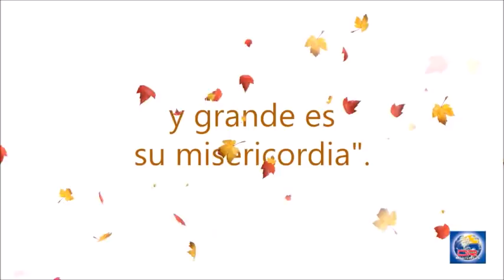Devoción Matutina Para Adultos - 05 de Diciembre del 2019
ÉL VIVE
“Todavía un poco, y el mundo no me verá más; pero vosotros me veréis; porque yo vivo, vosotros también viviréis” (Juan 14:19).

La inversión de valores de la contracultura y de la teoría que dice que Dios está muerto se arrastraba por el mundo al final de la década de 1960. Por causa de eso, Bill y Gloria Gaither se sentían aprehensivos en relación con el futuro. Tenían dos hijas y aguardaban la llegada de un nuevo bebé. El rumbo del mundo estaba provocando miedo al matrimonio por lo que depararía el futuro para su bebé.

Sin embargo, decidieron mirar hacia arriba y confiar en Dios. Se volvió a encender en su mente la seguridad de que Jesús está vivo y que, por ese motivo, podrían “creer en el mañana” para su hijo. Fue con esa confianza que Bill y Gloria compusieron el himno “Él vive hoy” (Himnario Adventista, N° 436).

Casi cincuenta años han pasado desde la composición de ese himno, y el mundo está todavía más caótico desde todos los puntos de vista: ateísmo, corrupción, violencia e inmoralidad de todo tipo se multiplican ante nuestros ojos. Considerando que el mundo va de mal en peor, es aterrador imaginar el futuro de la humanidad.

Sin embargo, la Palabra de Dios está llena de promesas preciosas sobre el futuro. ¡Muy pronto Jesús volverá! En ese evento se concentran todas nuestras expectativas, pues es a partir de él que todos los problemas del mundo serán definitivamente resueltos. La Tierra será purificada y renovada. Después de una temporada de mil años en el cielo, los salvos podrán vivir aquí para siempre, sin miedo del futuro.

Un nuevo año se aproxima, y es común que tengamos algún recelo sobre lo que nos espera a futuro. Pensamos en los desafíos financieros, en el mantenimiento de nuestro empleo y de la renta, en nuestra salud, en las situaciones familiares; en fin, tenemos una larga lista de preocupaciones. Sin embargo, la certeza de que Cristo está vivo y que un día volverá es suficiente para mantenernos en paz en relación con el futuro. Ocurra lo que ocurra, podemos contar con la presencia constante del Espíritu Santo, que trabaja de manera incansable para prepararnos para vivir en el cielo.

No le tengas miedo al futuro. Confía plenamente en Jesús y canta desde el fondo de tu corazón el motivo de tu seguridad:

Él vive hoy, no hay mañana incierto.

Él vive hoy, ya no hay temor.

Mi vida tiene más sentido ahora,

Pues mi futuro en sus manos hoy está.

Nuestra esperanza
Por: Erton  Kohler